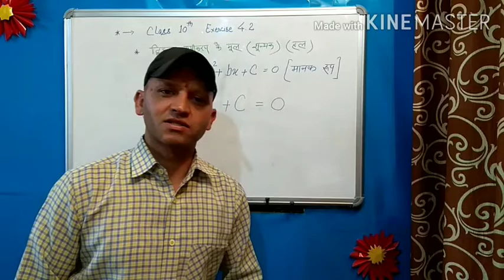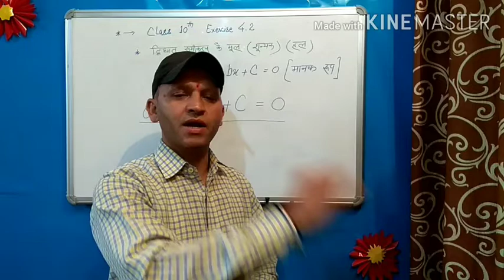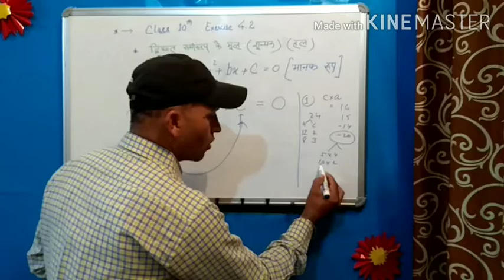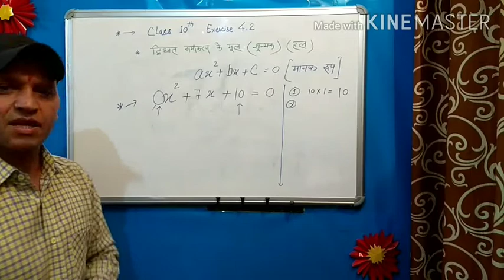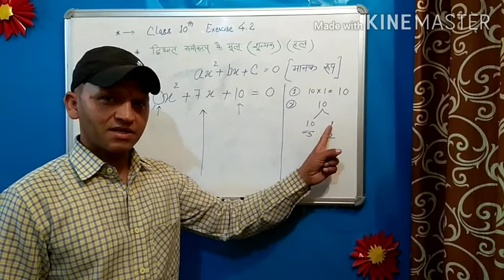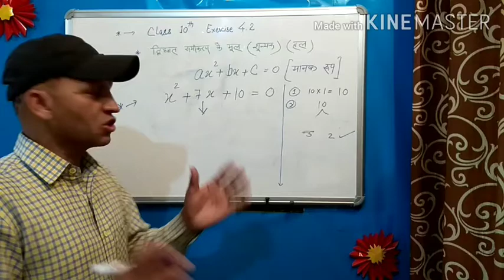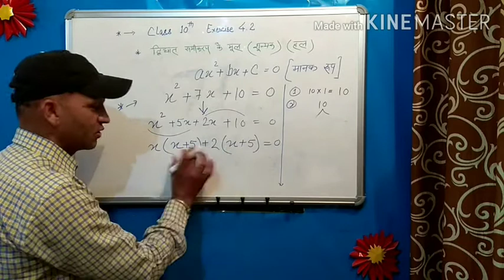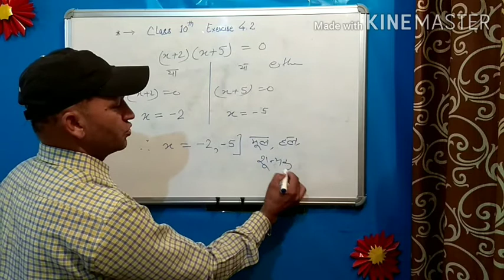Quadratic Equation द्विघात समीकरण /Mathematics Class 10th NCERT Solutions with Dinesh........